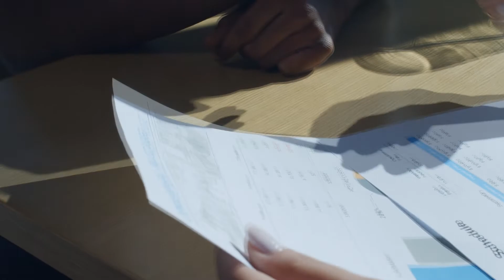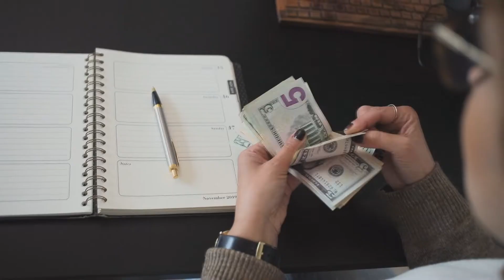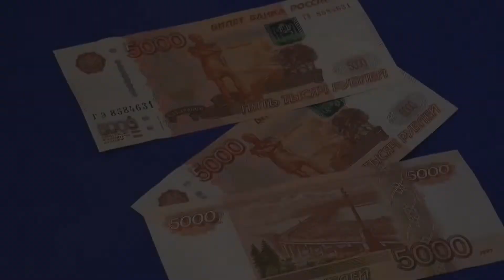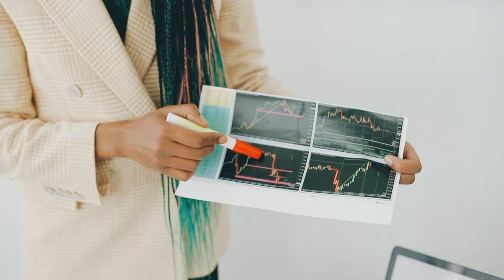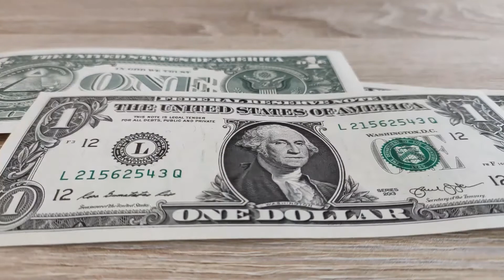Ramos da Economia